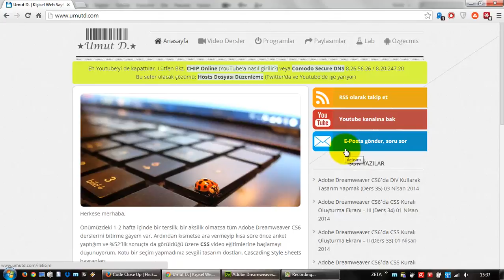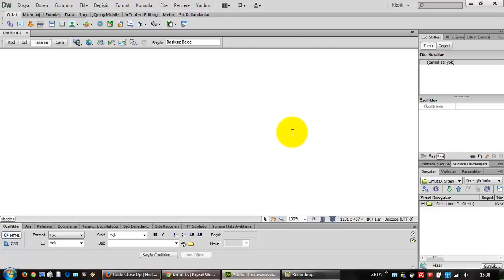(Arşiv) Adobe Dreamweaver CS6 Final (Ders 40)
40 ders ve 5 saat 10 dakikalık Adobe Dreamweaver CS6 derslerinde kimi öğrenilenlere dair kısa açıklamalar ve kapanış.